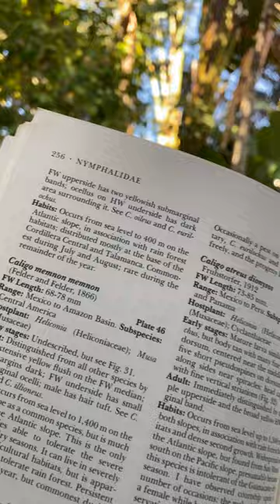Scientific names vs. common names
Jimmy explains why scientific names are so useful, while preparing butterfly pupae for our emergence chamber. Learning more about the butterflies in our pavilion definitely adds to the experience of enjoying them.